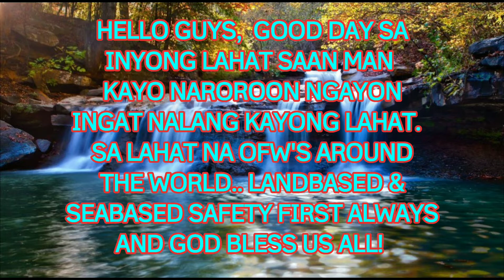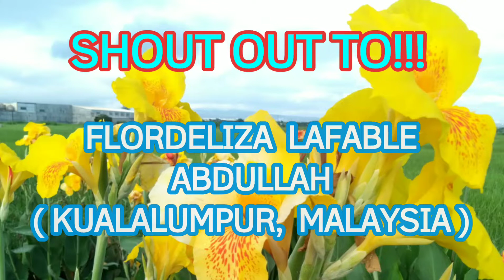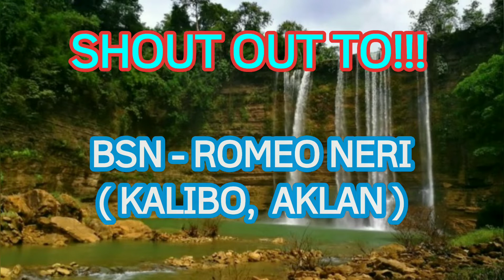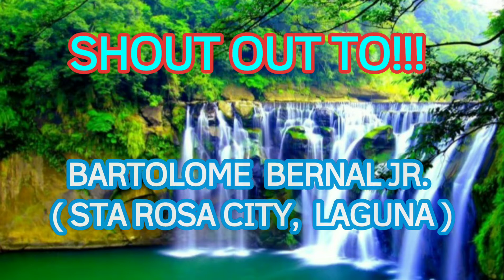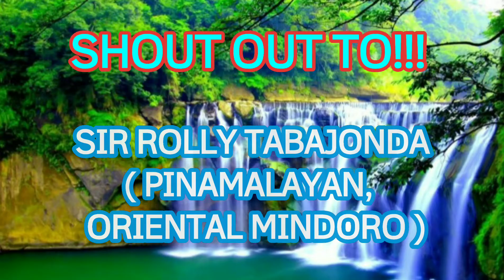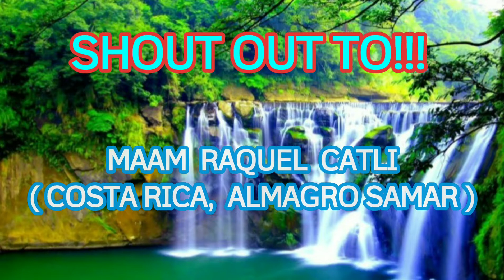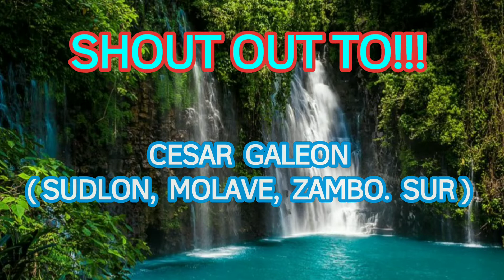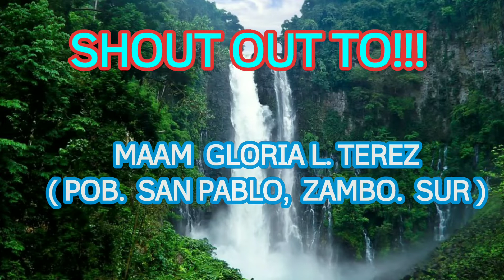Disco Cha Cha Cha Nonstop Mix / Shout out Edition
Disco Cha Cha Cha / Shout out Edition